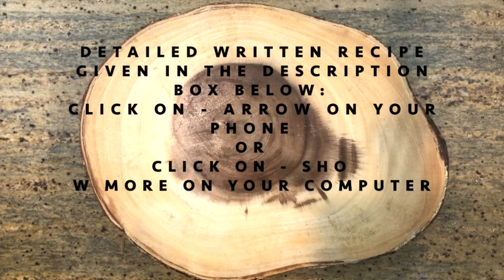How to make Edible Chocolate Chip Cookie Dough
Recipe:
Ingredients:
1/4 cup all-purpose flour
2 tablespoons unsalted butter, at room temperature
1 tablespoon brown sugar
1 tablespoon granulated sugar
A pinch of salt
1/8 teaspoon vanilla extract
2 tablespoons chocolate chips

Directions:
1. Heat-treat the flour: Place the flour on a microwave-safe plate and microwave for 45 seconds.
2. In a small bowl, whisk together the butter, sugars, and vanilla until creamy, fluffy, and incorporated.
3. Stir in the flour and salt, then add the chocolate chips.
4. Form dough into small balls, and enjoy!